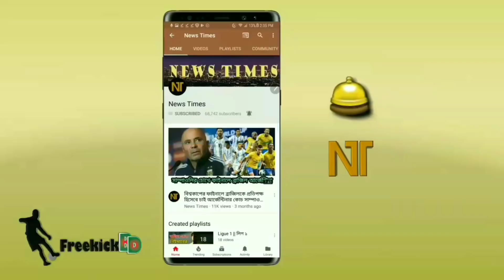"ম্যারাডোনার আদর্শ ছিলেন পেলে"-- এ নিয়ে যা বললেন আর্জেন্টাইন কিংবদন্তী সিজার মেনোত্তি | Pele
বিস্তারিত জানুন

Maradona Pele Brazil Argentina.